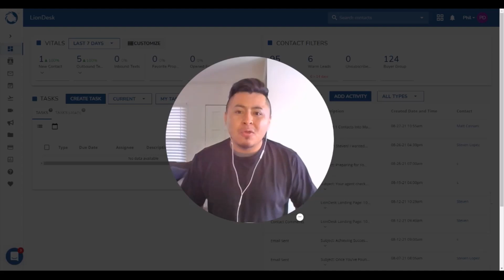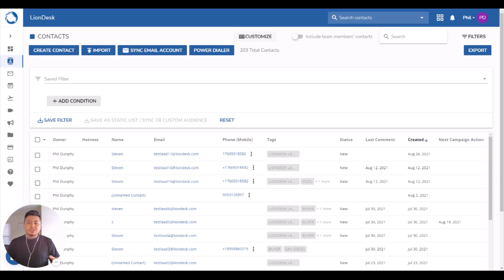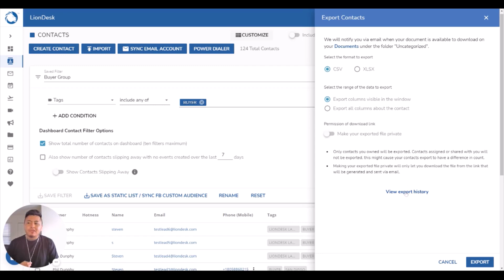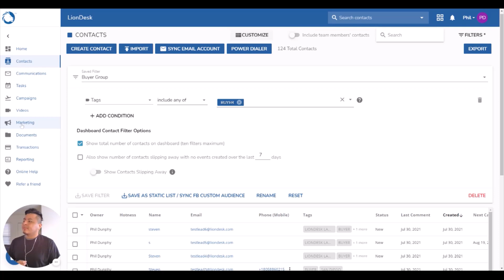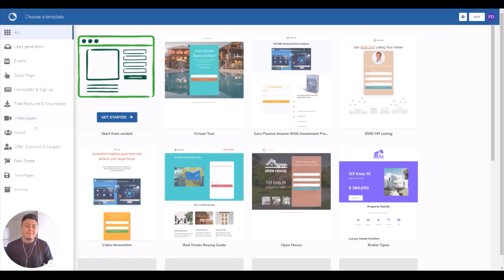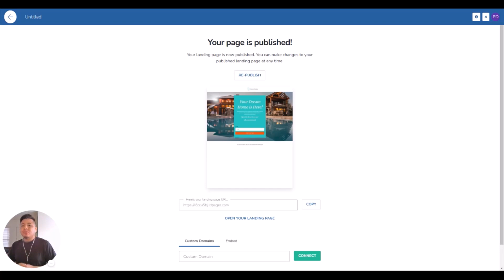New Enhancement: Export Contact Lists & LionDesk Landing Pages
With LionDesk, you can now

Export Contact Lists – Need to export your buyers or sellers list?
With LionDesk, you can now export a list of contacts from the Contact Dashboard! You can export any of your existing contact lists or create new lists using tags, hotness levels, and more!

LionDesk Landing Pages – Looking for ways to capture lead information?
Landing pages can be used for various marketing/lead capture efforts such as Newsletter Sign-ups, Event Registrations, Property Promotion/Virtual Tours, Open House registrations, and more!